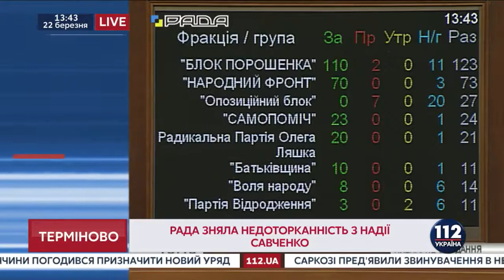Верховная Рада одобрила арест Надежды Савченко